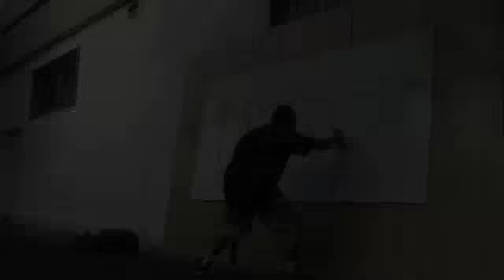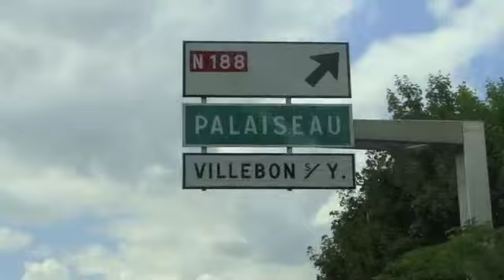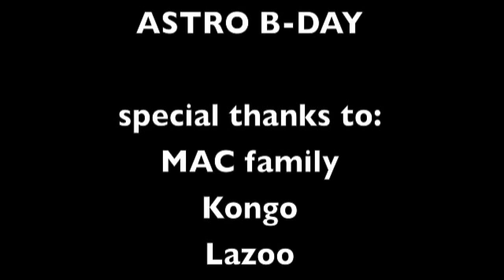kosmo 03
PARIS / 2011
PART TREE